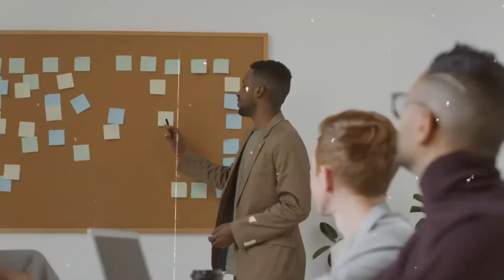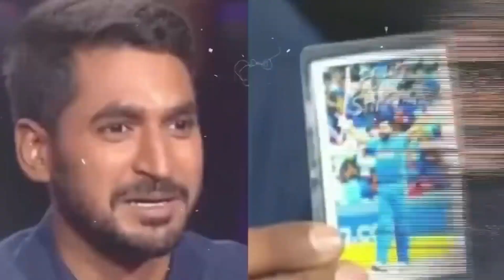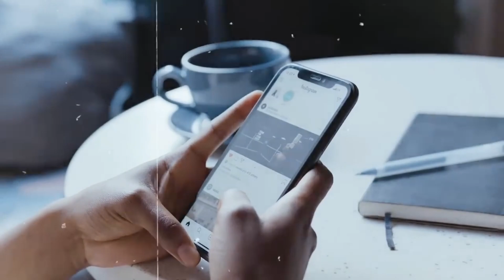एक दिन ROHIT SHARMA बने Indian Cricket के भगवान।rohitsharma